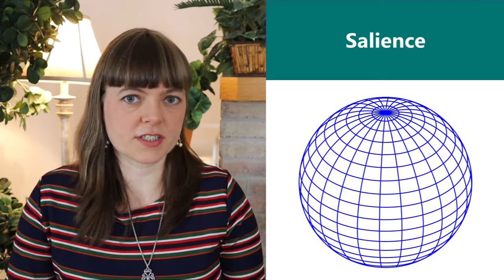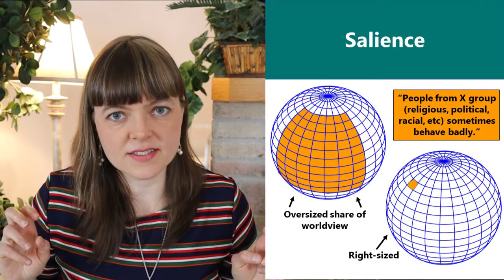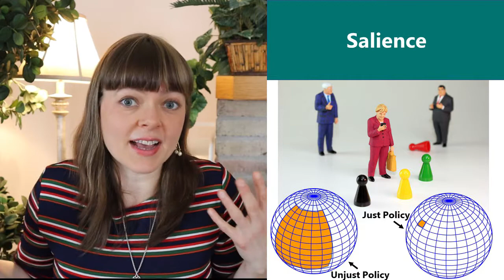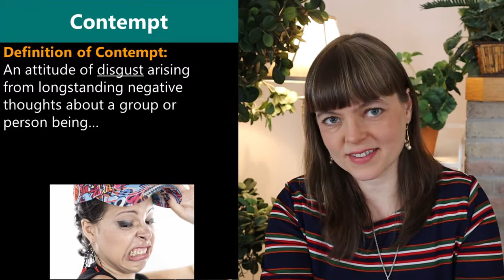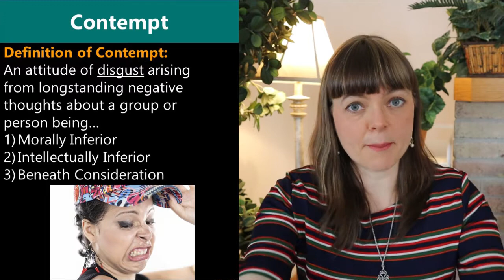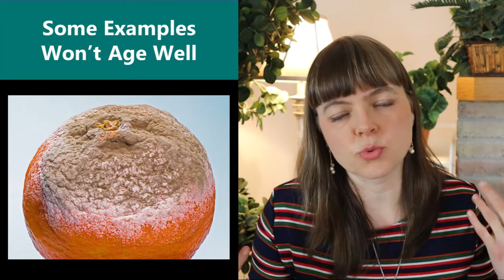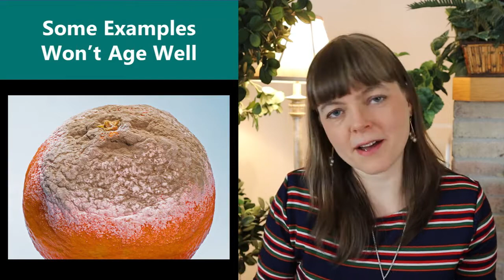The Constitution of Knowledge | A Critique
This is a follow-up to my book summary of The Constitution of Knowledge by Jonathan Rauch In this video, I discuss three parts of the story that I think are conspicuously left out, and one general critique.